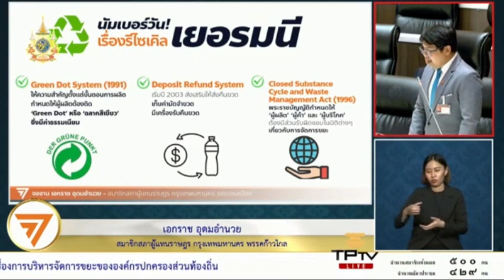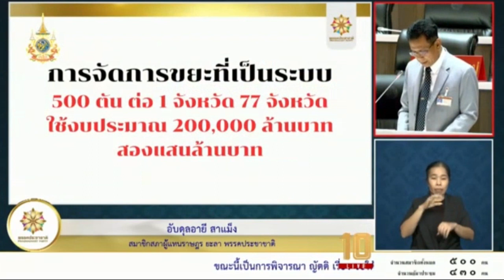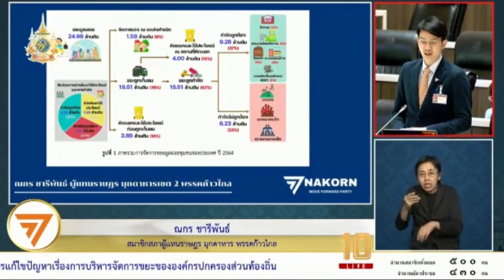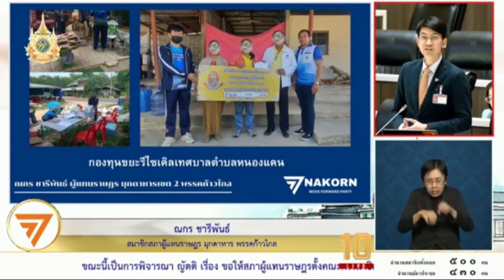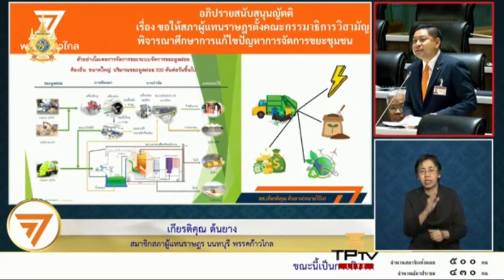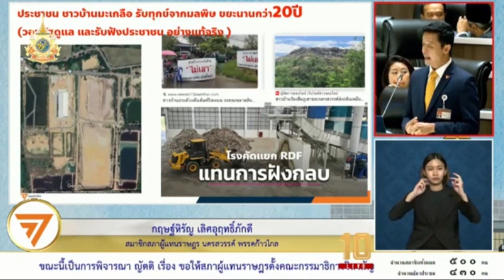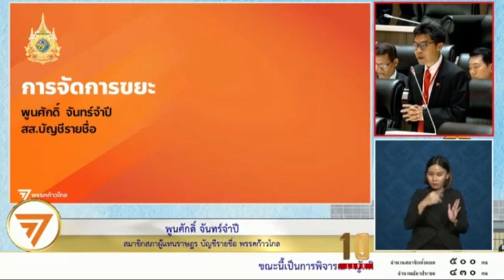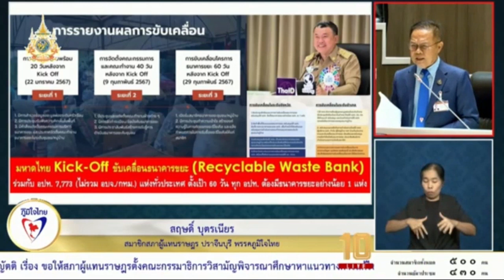รวมการอภิปราย ญัตติขอให้สภาตั้งกมธ.วิสามัญศึกษา การบริหานจัดการขยะของ องค์กรปกครองส่วนท้องถิ่น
EP5 🔴รวมการอภิปราย
🔴ญัตติ..เริ่อง
ขอให้สภาผู้แทนราษฎรตั้งกรรมาธิการวิสามัญพิจารณาศึกษาหาแนวทางแก้ไขปัญหาเรื่องการบริหารจัดการขยะขององค์กรปกครองส่วนท้องถิ่น

การประชุมสภาผู้แทนราษฎรชุดที่ 26 ปีที่ 1 ครั้งที่ 12
(สมัยสามัญประจำปีครั้งที่สอง)เป็นพิเศษ
วันศุกร์ ที่ 26 มกราคม พ.ศ.2567
🔴ญัตติเรื่อง..ที่คล้ายกันดังนี้..
1)ขอให้สภาผู้แทนราษฎรตั้งกรรมาธิการวิสามัญพิจารณาศึกษาหาแนวทางแก้ไขปัญหาเรื่องการบริหารจัดการขยะขององค์กรปกครองส่วนท้องถิ่น
🍅นางสาวมัลลิกา จิรพันธ์วาณิชย์
จังหวัดลพบุรี
พรรคภูมิใจไทย
 และ
🍅นายสฤษฎฺพงษ์ เกี่ยวข้อง
สมาชิกสภาผู้แทนราษฎรเขต 3
จังหวัดกระบี่
เป็นผู้เสนอ..

2) ขอให้สภาผู้แทนราษฎร ตั้งกรรมาธิการวิสามัญ ศึกษา การ แก้ไขปัญหา การบริหารจัดการขยะ ชุมชน
🍅นายพูลศักดิ์ จันจำปี

3) ขอให้สภาผู้แทนราษฎรตั้งกรรมาธิการวิสามัญพิจารณาศึกษาแนวทางการจัดการขยะสิ่งแวดล้อมในเมืองท่องเที่ยว
🍅นางพรรณสิริ กุลนาถศิริ
จังหวัดสุโขทัยเขต 1

4)ขอให้ สภาผู้แทนราษฎร ตั้งกรรมาธิการวิสามัญ พิจารณา การแก้ไขปัญหา การกำจัดขยะ ในประเทศไทย อย่างบูรณาการ
🍅นายวิทยา แก้วพาราดรัย
พรรครวมไทยสร้างชาติ และคณะ

5) ขอให้สภาผู้แทนราษฎร ตั้งกรรมาธิการ พิจารณาศึกษา การแก้ไขปัญหา เรื่อง การบริหารจัดการขยะ ขององค์กรปกครองส่วนท้องถิ่น
🍅นายสฤษดิ์ บุตรเนียร
จังหวัดปราจีนบุรี

@แบ่งปันธรรม